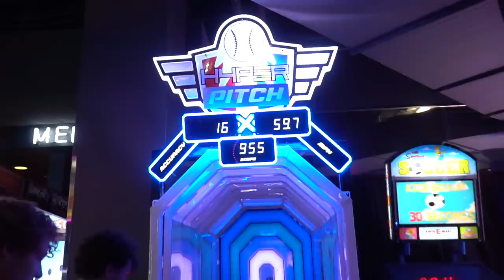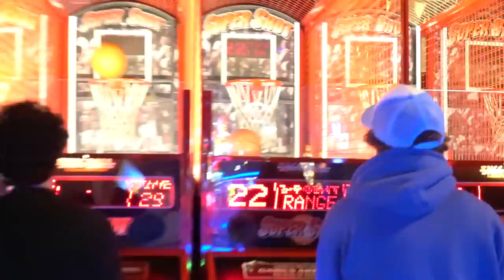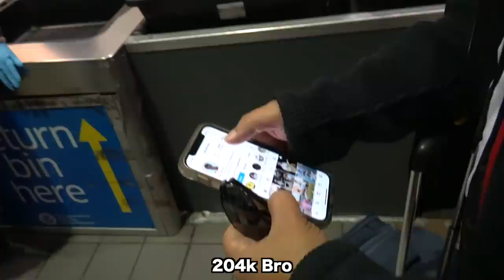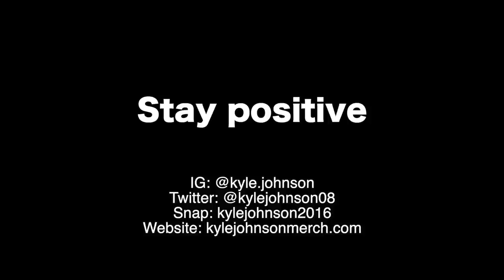Hitchhiking With a Stranger!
In this video, I go to Malibu and explore the rocks and beaches with some of my friends. I also mess around at Dave and Busters and get in trouble.